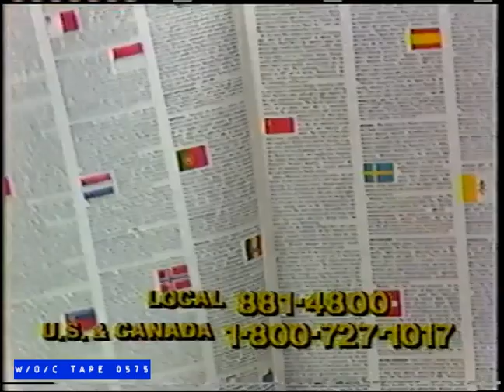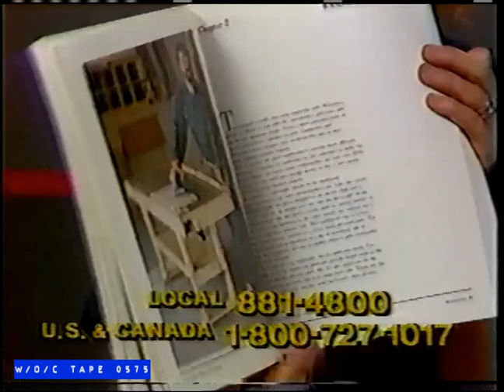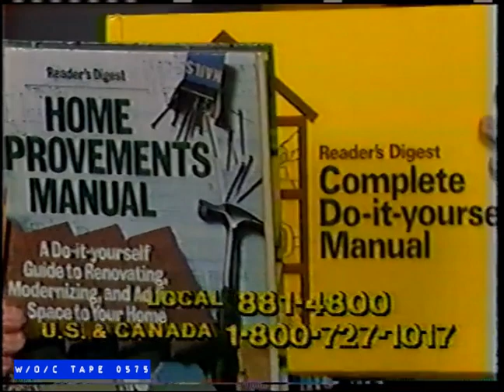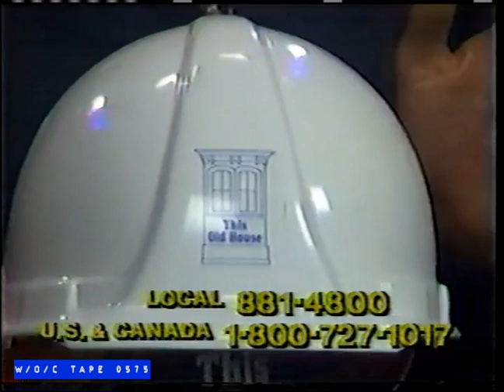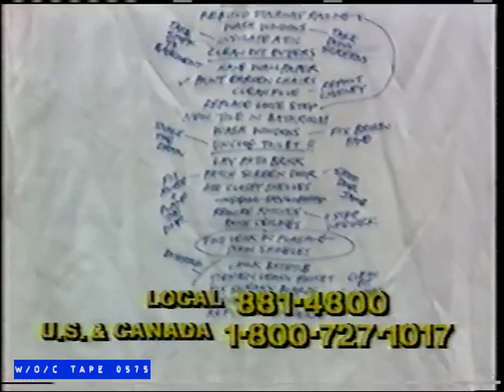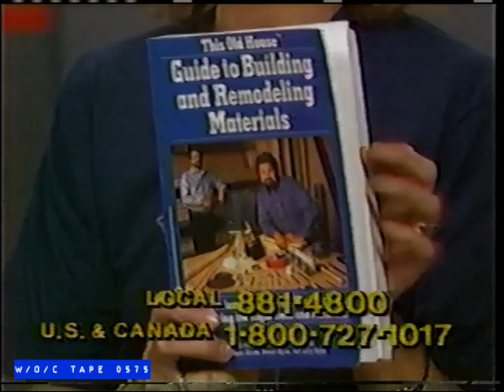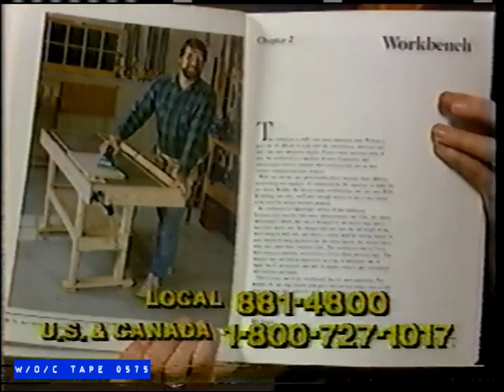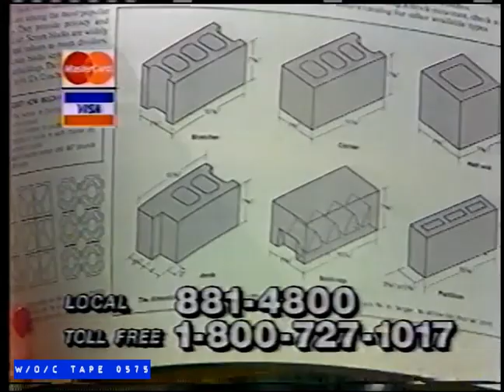WOC Tape 0575 WNED Pledge Drive Compilation - 1986